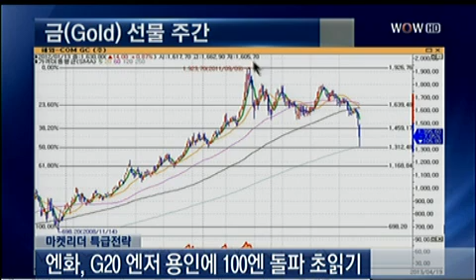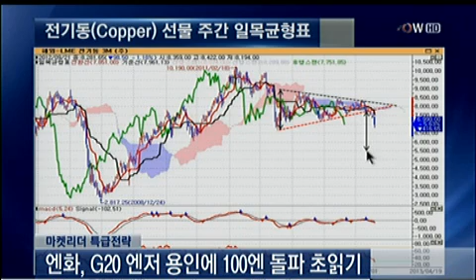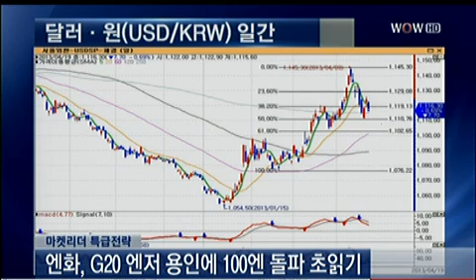아베노믹스 `경고등` ‥제한적 종목 장세_2013년 4월 22일